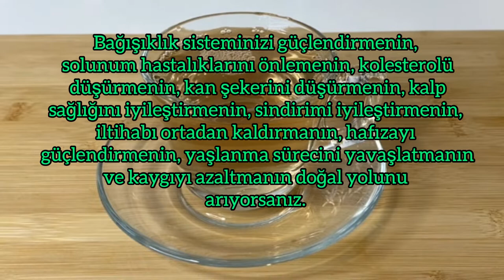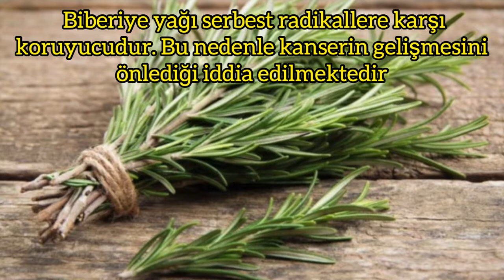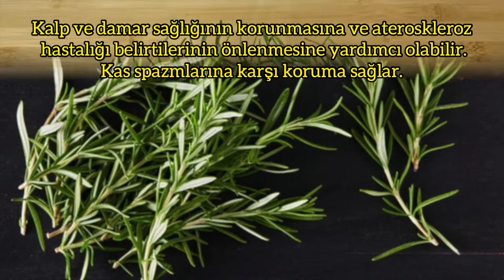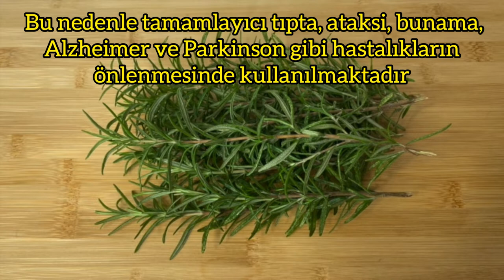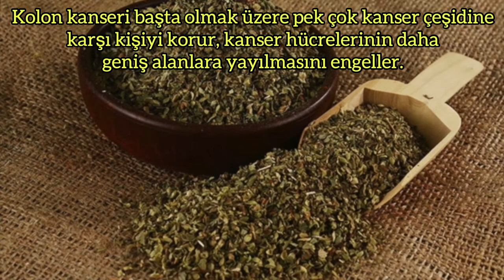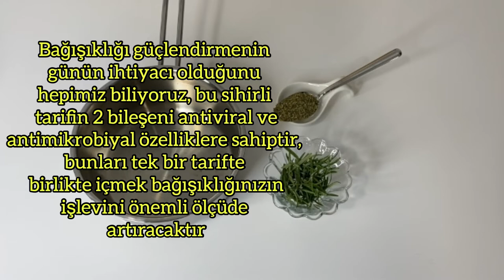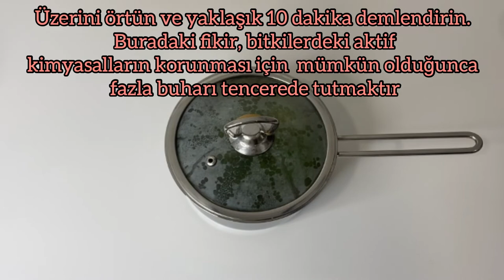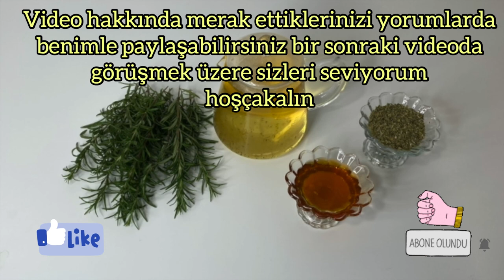Biberiyeyi kekik ile karıştırın - kimsenin size asla söylemeyeceği bir sır!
- MALZEMELER -
2 Dal Biberiye
1 Tatlı Kaşığı Kekik
İsteğe bağlı Doğal Bal
ÖNEMLİ NOT:
KANALIMDA PAYLAŞILAN HİÇ BİR TARİF DOKTOR TAVSİYESİ DEĞİLDİR ! KRONİK RAHATSIZLIKLARI BULUNANLAR,KALP TANSİYON ŞEKER HASTALIĞI VE BENZER KRONİK HASTALIKLAR,HAMİLELER VE EMZİREN ANNELER LÜTFEN DOKTORUNUZA DANIŞMADAN YAPMAYINIZ.
SEVGİLER 🥰
Videoyu değerlendirin!👍🏻
TEŞEKKÜRLER !!! 🙏🏻🙏🏻